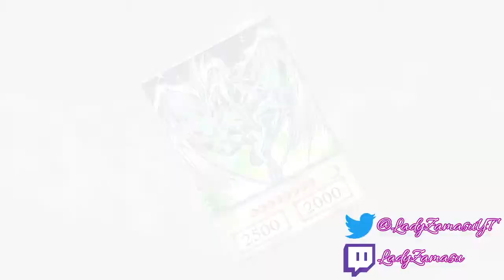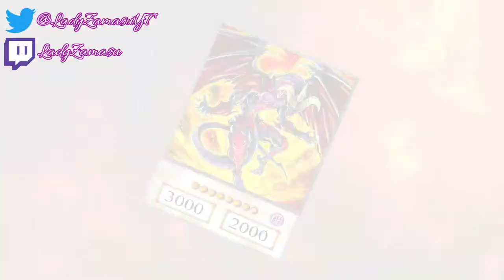"Kickin' It Into Overdrive"! -- Yu-Gi-Oh 5Ds Duels (YGO Link Evolution) Pt 1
Join my server (must be 13+ to join)!
(UNDER MAJIMA CONSTRUCTION)

Outro Music Composer -- Hidenori Shoji